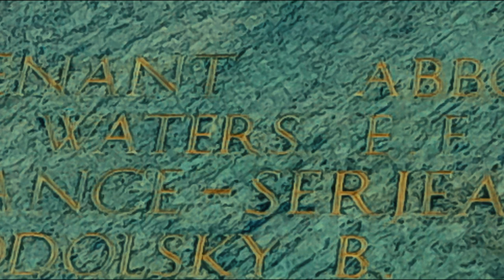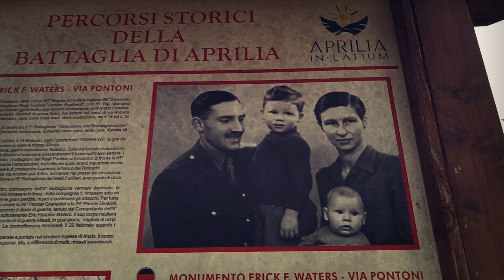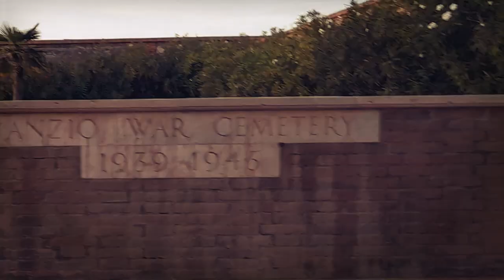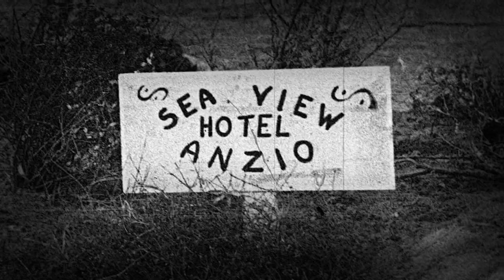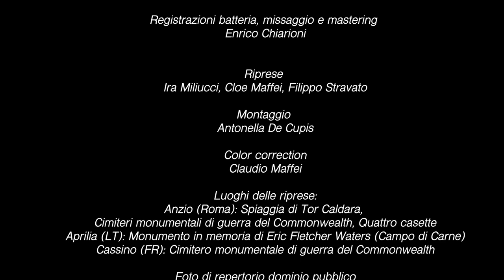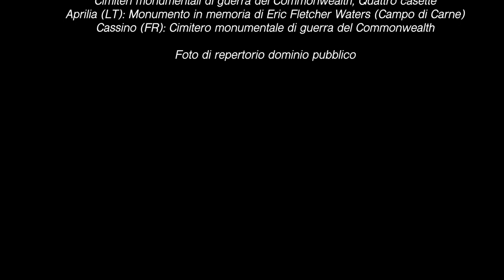Nubi di Ieri La Ballata di Eric Fletcher - Maffei & Stravato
NUBI DI IERI
LA BALLATA DI ERIC FLETCHER
lyrics by Claudio Maffei – music by Claudio Maffei & William Stravato

La foto sbiadita tanti anni fa
Porta il segreto della sua età
Rombo e grida, dormiveglia.
Tassello mancante non chiuderà
Il puzzle della spaziotemporalità
Una ferita mai guarita.
Sogno sogni veri tra le nubi di ieri.
La sabbia di Anzio ha spento già
L’eco di un'alba tanti anni fa
La paura è ormai finita.
Guardo il tuo sguardo sorridere
Già sa la storia che scriverà
Quella foto ingiallita.
Sogno sogni veri mai più nubi di ieri.

Agli inizi del 2014, nel periodo della ricorrenza dello Sbarco di Anzio del 1944, Roger Waters ottenne la cittadinanza onoraria dal Comune di Anzio, per noi musicisti anziati era un momento particolarmente sentito. Fin dai primi anni 80, nella nostra adolescenza, vivevamo la già avvolgente musica dei Pink Floyd con un filo conduttore in più, quel contatto diretto con la storia di Roger Waters e di suo padre Eric Fletcher che perse la vita proprio nei primi giorni dello sbarco ad Anzio, notizia che, in quei primi anni 80, avevamo appreso dai soli giornali specializzati (internet era ben lontano dall'essere anche solo immaginato) per via dei tanti riferimenti nell'album The Wall e nel film che seguì. E così, poco più che ragazzini, si andava per i due cimiteri di guerra inglesi di Anzio alla ricerca della tomba di Eric Fletcher Waters, senza mai trovarla, ancora non sapevamo che il corpo non fu mai trovato e che il suo nome risulta solamente in un monumento dedicato ai militi ignoti a Cassino.
Tornando al 2014, Roger Waters arrivava finalmente ad Anzio, così io e William Stravato, i vecchi adolescenti degli anni 80, sentendo di nuovo forte quel legame particolare con la musica dei Floyd scrivemmo e registrammo una prima versione di Nubi di Ieri la Ballata di Eric Fletcher, una canzone chiaramente dedicata a questa storia, registrata nello studio di William e in quello di Massimo Di Cataldo. Ne facemmo avere una copia insieme ad una targa con la copertina della canzone da me disegnata allo staff di Waters. Non abbiamo mai più saputo se Waters abbia mai ascoltato, o semplicemente ricevuto la canzone, ma quanto meno abbiamo certamente rivissuto il fascino di una passione che dura ormai da oltre 40 anni.
Oggi, con i recenti ennesimi fatti di guerra, di nuovo nella vecchia Europa, William ed io abbiamo sentito la necessità di registrare una nuova versione della canzone, questa volta facendone anche un video.
CM

NUBI DI IERI - La ballata di Eric Fletcher
Testo di Claudio Maffei
Musica di William Stravato e Claudio Maffei

Voce, chitarra acustica, piano, hammond: Claudio Maffei
Chitarre elettriche, basso, tastiere: William Stravato
Batteria: Valter Detond

Registrazioni, missaggio e mastering Enrico Chiarioni
Riprese Ira Miliucci, Cloe Maffei, Filippo Stravato
Montaggio Antonella Decupis
Postproduzione Claudio Maffei

Luoghi delle riprese
Anzio (Roma): Spiaggia di Tor Caldara, Cimiteri monumentali di guerra del Commonwealth, Quattro casette
Aprilia (LT): Monumento in memoria di Eric Fletcher Waters (Campo di carne)
Cassino (FR): Cimitero monumentale di guerra del Commonwealth

Foto di repertorio dominio pubblico

Realizzato con il sostegno di R.A.S.I. Rete Artisti Spettacolo per l'Innovazione